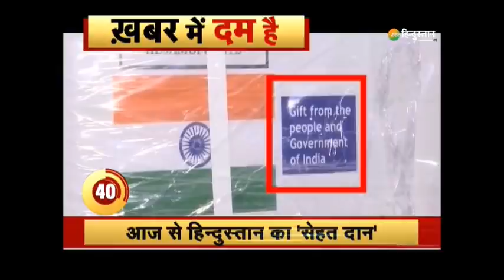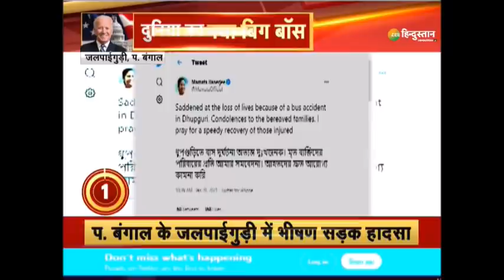ख़बर में दम है: United States में आज से होगी नए दौर की शुरुआत - देश की बड़ी ख़बरें देखिए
ख़बर में दम है: दुनिया के सुपर पावर United States में आज से नए दौर की शुरुआत होने जा रही है, आज Joe Biden United States के 46th President के तौर पर शपथ लेंगे. नये राष्ट्रपति के शपथ ग्रहण से ठीक पहले US ने Pakistan को लगाई लताड़, कहा कि आतंकी संगठनों पर कड़ी कार्रवाई करे Pakistan, भारत विरोधी आतंकी संगठनों पर कार्रवाई करे Pakistan.

About Channel